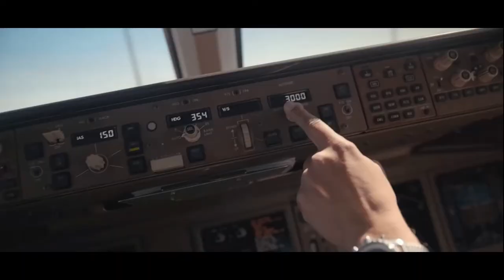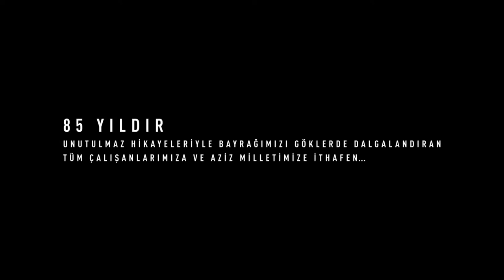✈️ Türk Hava Yolları Duygulandıran Reklamları - THY 2020 ✈️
We make these videos to motivate people and inspire them for a Better Future. Our understanding is that it is in correlation to Fair Right Use, however, given that it is open to interpretation, if any owners of the content clips would like us to remove the video, we have no problem with that and will do so as fast as possible.

1)This video has no negative impact on the original works (It would actually be positive for them)
2)I only used bits and pieces of videos to get the point across where necessary.

thy 2020,
thy reklam,
thy 23 nisan,
thy 19 mayıs,
thy hisse,
thy reklamları,
thy business class,
thy boarding music,
thy 23 nisan reklamı,
thy ayyıldız,
thy anons,
thy a380,
thy belgeseli,
thy bayrak,
thy babalar günü,
thy borsa,
thy bayram,
thy cockpit,
thy challenge,
thy commercial,
thy çanakkale,
thy çok istersek,
thy çıkışa gel,
thy çin,
thy çılgın pilot,
thy dreamliner,
thy duygusal reklam,
thy dış hat uçuşları,
thy euroleague,
thy en büyük uçağı,
thy emniyet videosu,
thy emekli pilot,
thy efsane reklam,
thy first class,
thy filosu,
thy f 16,
thy filosu 2020,
thy fleet,
thy flight,
türk hava yolları 23 nisan,
türk hava yolları tarihi uçuş,
türk hava yolları reklamları,
türk hava yolları business class,
türk hava yolları 19 mayıs,
türk hava yolları reklam,
türk hava yolları müzikleri,
türk hava yolları türk yıldızları,
türk hava yolları anons,
türk hava yolları ay yıldız,
türk hava yolları atatürk,
türk hava yolları belgeseli,
türk hava yolları bayrak,
türk hava yolları kalkış,
türk hava yolları kazaları,
türk hava yolları kabin memuru,
türk hava yolları çanakkale,
türk hava yolları çanakkale reklamı,
türk hava yolları duygusal reklam,
türk hava yolları demo,
türk hava yolları duygusal,
türk hava yolları en büyük uçağı,
türk hava yolları emniyet videosu,
türk hava yolları elazığ,
türk hava yolları filmi,
türk hava yolları f 16,
türk hava yolları fon müziği,
türk hava yolları film,
türk hava yolları gösterisi,
türk hava yolları gurur,
türk hava yolları gösteri,
türk hava yolları hostes,
türk hava yolları hayal edince,
türk hava yolları ığdır,
türk hava yolları ilk uçuş,
türk hava yolları japonya kurtarma,
türk hava yolları jet,
türk hava yolları japon kurtarma,
türk hava yolları kokpit